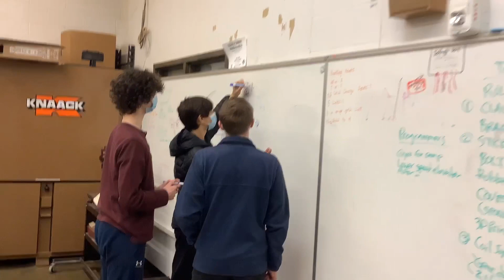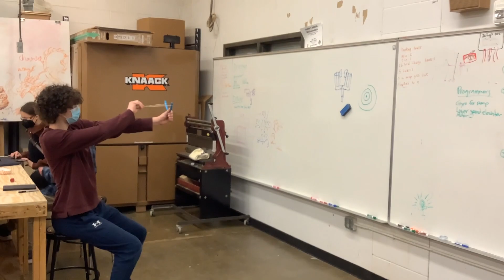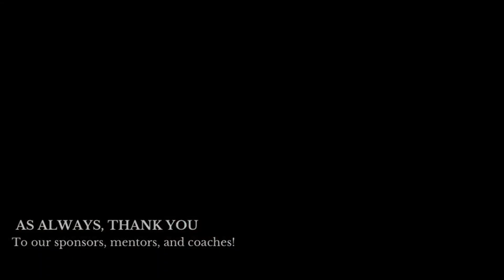FRC 2023: Week 6 Recap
This week, the MinuteBots made some final touches to our robot’s grabber arm and completed the coding to get it ready for the Week Zero competition over the weekend! Everybody on the team worked hard in order to get the robot ready to go on time. All the time and effort certainly paid off to have a consistently working robot at the competition!

Edited by Anson L.

Song - “Parade of Lights - Tidal Waves”